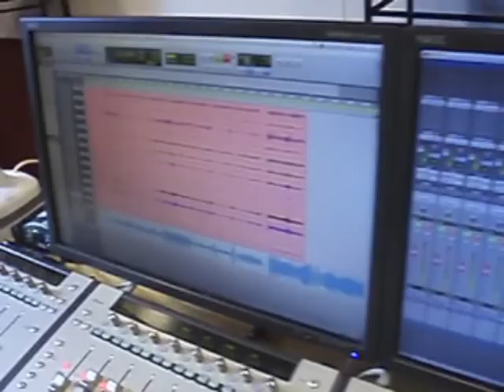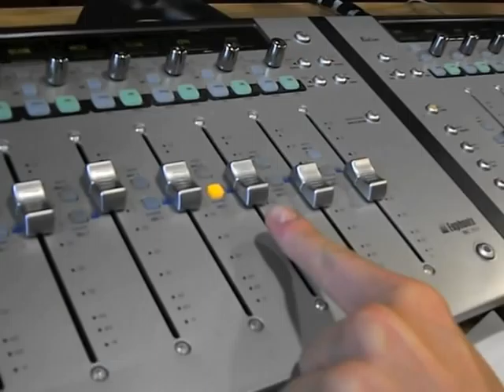Making of The Phone Box (Mike Gatto Band) Drums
Mike Gatto band in the studio recording the new single. This is what we got up to!